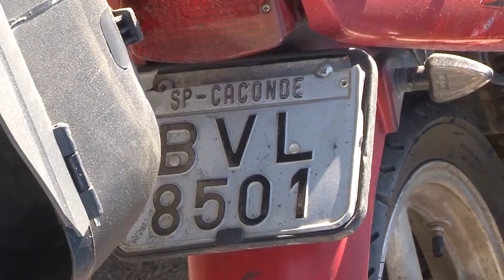ACIDENTE MOTO FATAL JOÃO PINHEIRO COM FOTO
Morre mais um rapaz após se envolver em acidente de trânsito. A vítima é Welber Felipe Firmino de Oliveira de 21 anos.